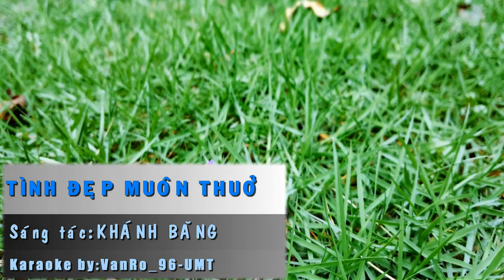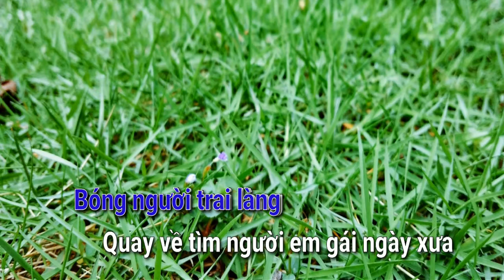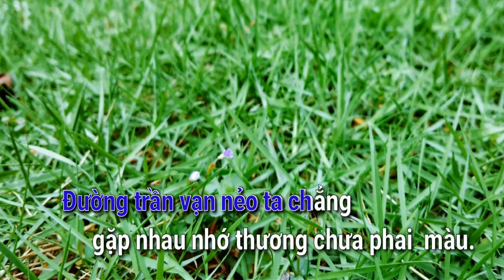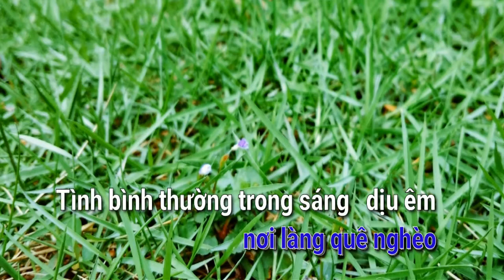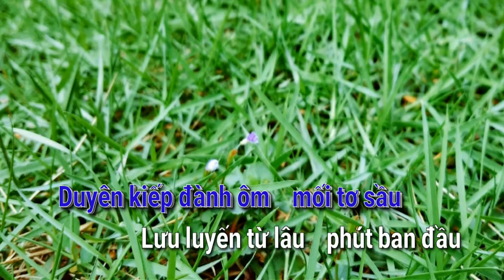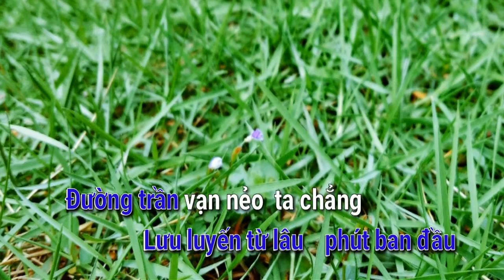Karaoke Tình Đẹp Muôn Thuở - Tone Nam | Karaoke Văn Rô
Karaoke Tình Đẹp Muôn Thuở
Sáng tác: Khánh Băng
Karaoke: Văn Rô

© Bản quyền thuộc về Van Ro YouTube